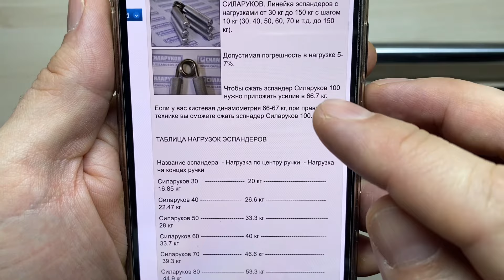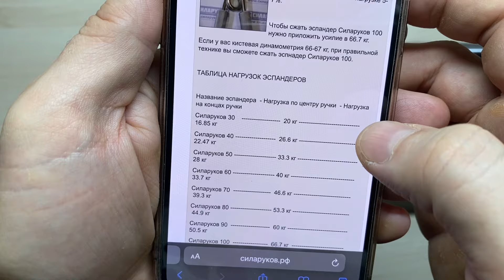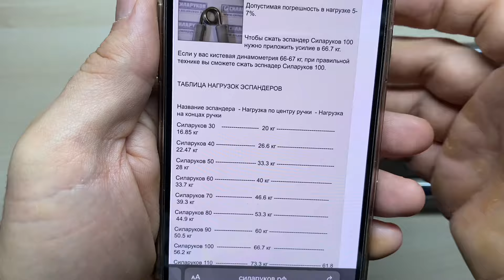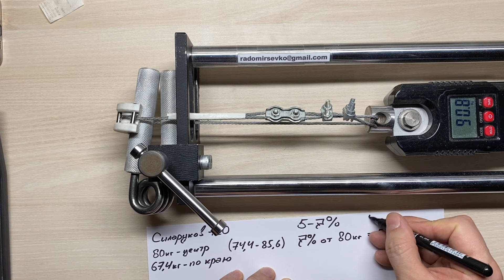Эспандер Силаруков 120. Сколько же в нём кг???